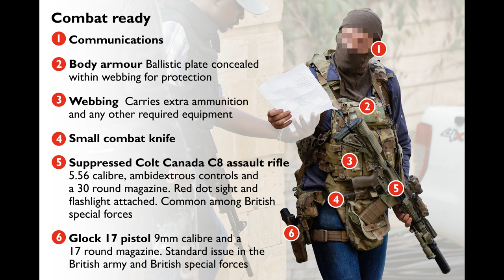Ghost Recon Breakpoint - SAS Legend Christian Craighead - Profiled And Created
In the first episode of our new series creating and profiling real life operators we begin with SAS legend Christian Craighead